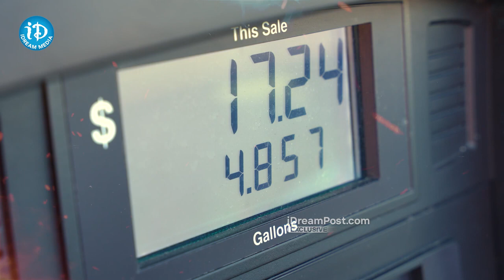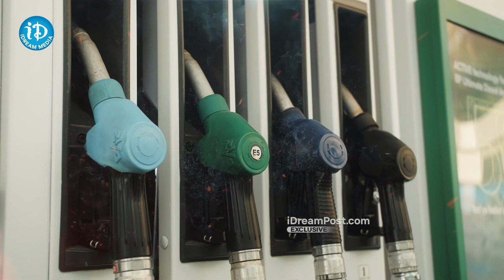Mukesh Ambani deal for Cheap Petrol and Diesel | iDream Ananthapuram